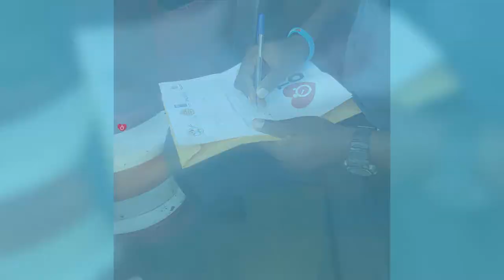UNICEF Child Friendly Municipalities Documentary - CAB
"Our Greatest Natural Resource is in the Mind of Our Children"
-Walter Elias Disney

13 Productions is a creative media firm specialized in providing quality Video, Public Awareness and Public Relations Services to local and international organizations. We provide a wide variety of video production services including Advertisements Documentaries, Presentations, and Infomercials. We also provide Videotaping Services for organizational and business functions such as Conferences, Trainings, Seminars, Ceremonies, Etc. Thereby your organization can always have a video record of any event to keep on file for future reference; or edited and redistributed to extend the benefits of the investment in live training or seminar.